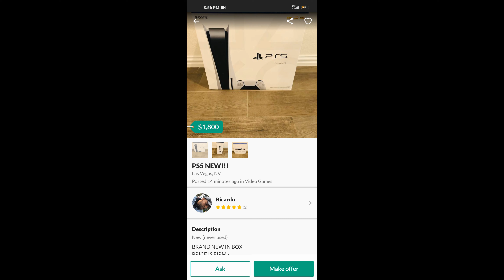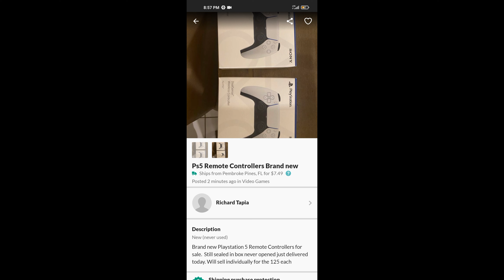DO NOT buy a ps5 from scalpers. Save your money and wait.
Since the release of the PS5 it's been hell to try and get one and some people somehow were able to pull strings and get multiple PS5 consoles to try and turn around and flip for a profit since stock for them is low. Do give into this, do not buy a PS5 ar mark up prices from these people. Once sony gets their shit together and starts producing more consoles you'll be able to order one or pick one up for its intended MSRP.